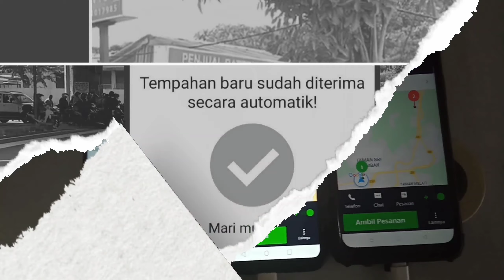TUAN SADIK! BALAK DATANG LAGI GRAB BUAT CASH PULAK | PART 2